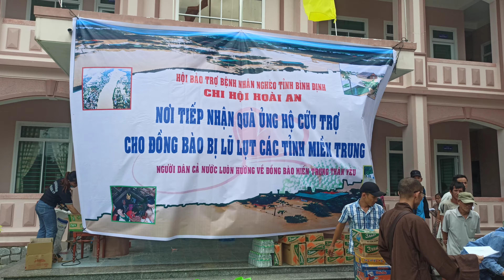CỨU TRỢ QUẢNG NGÃI